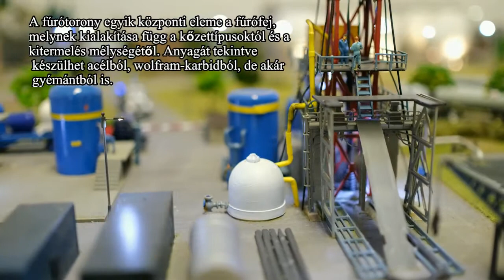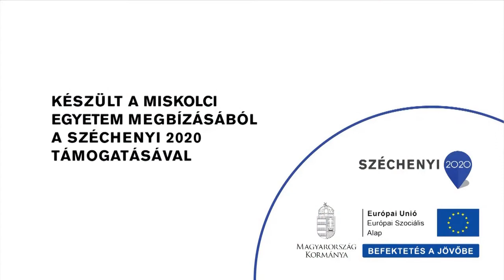Terepasztal - Kőolaj és Földgáz Intézet